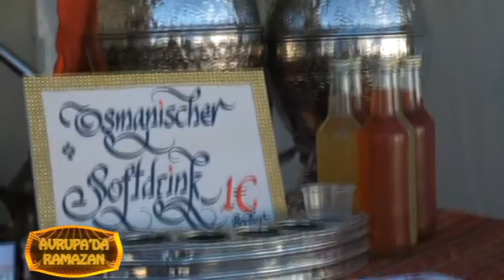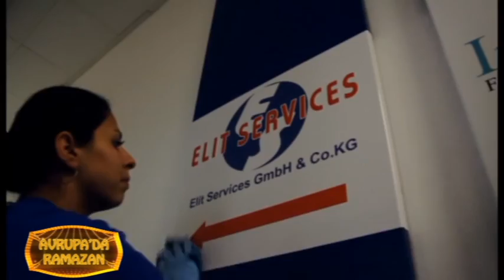Kanal 7 AVRUPA ''Avrupada Ramazan '' 2.Bölüm